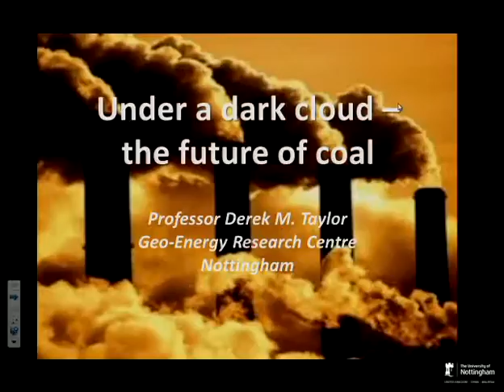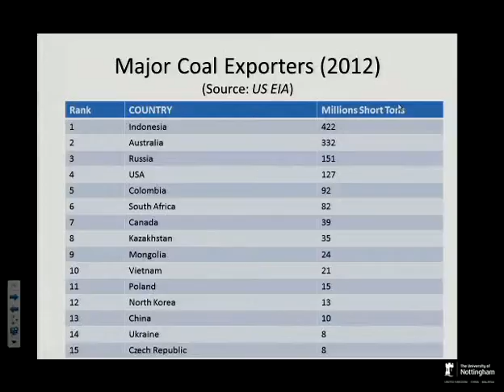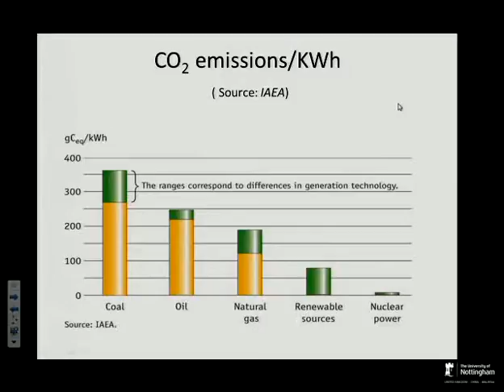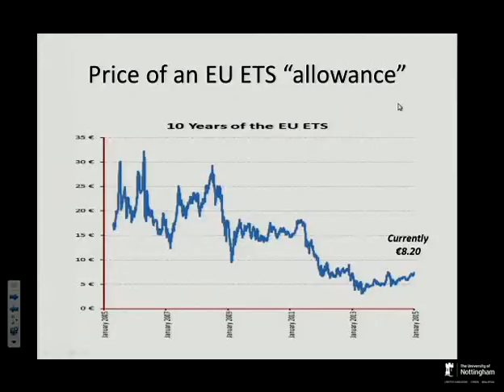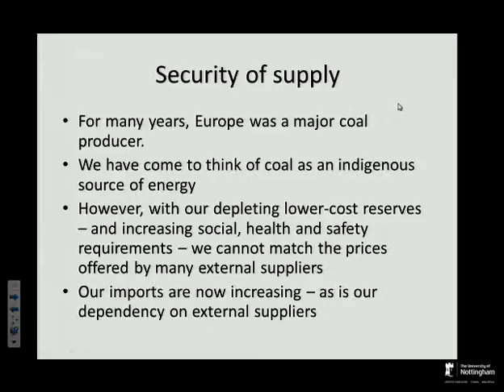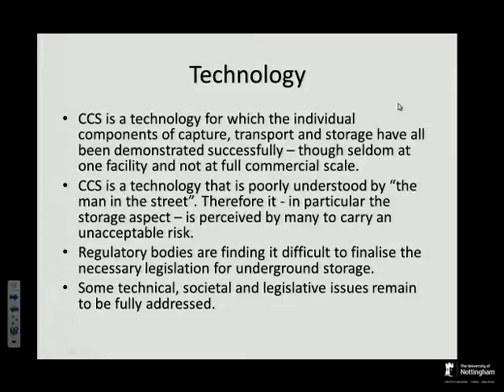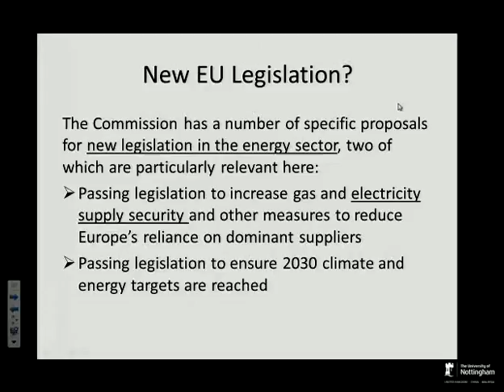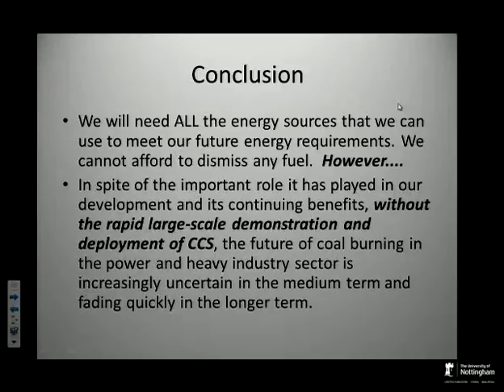Under a dark cloud - the future of coal. By Prof. Derek Taylor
Does coal have a future? How do we balance our dependence on coal against reducing our carbon emissions? Prof. Derek Taylor, Former Energy Advisor to the European Commission provides a fascinating insight looking at both sides of the argument; EU consumption and dependency against the environmental impacts and remedial technologies (CCS). Part of a series of GERC Invited Lectures.